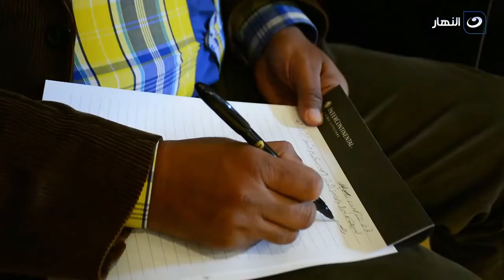حياة سعيدة | علاج مرضى إرتفاع ضغط الشريان الرئوي